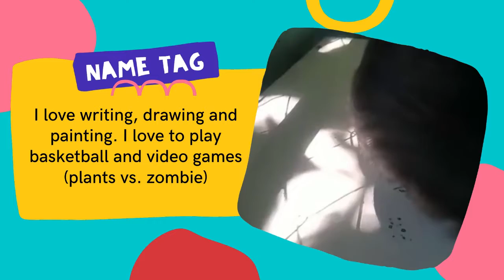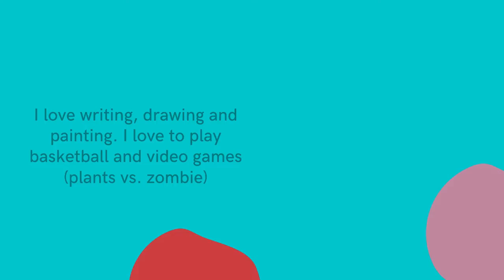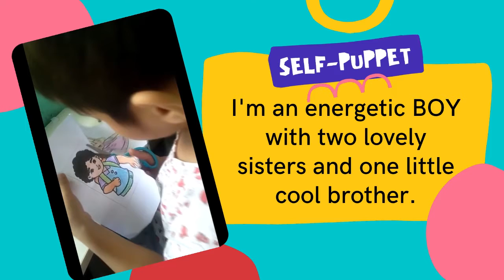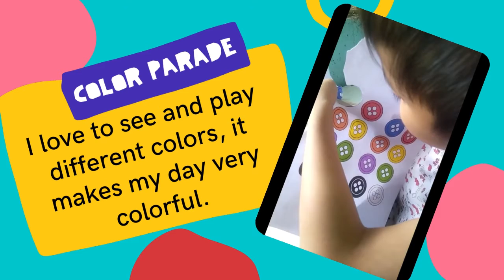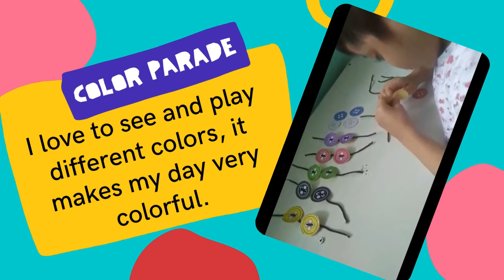K2 Module 1 Ammon Daniel Quitoy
First module of Ammon Daniel Quitoy as K2- Peace